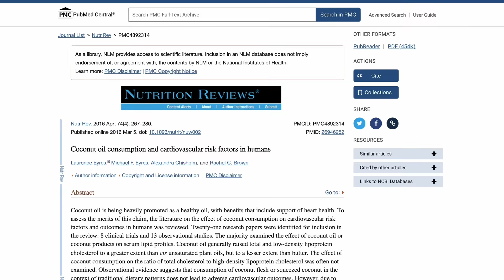13+1 alimenti che sembrano sani... ma NON lo sono! ⚠️⚠️⚠️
Video leggero, dedicato a quegli alimenti che sembrano salubri, ma che potrebbero nascondere delle insidie... e in alcuni casi si tratta di veri e propri lupi travestiti da agnelli! Preparati a guardare oltre il packaging accattivante, oltre all'apparenza di alimento naturale, per scoprire cosa si nasconde realmente dietro l'immagine che ci viene venduta.

00:00 Introduzione
01:23 Succhi di frutta, centrifugati ed estratti
02:25 Bresaola
03:19 Gallette di riso
03:50 Sushi
04:50 Dolcificanti naturali, come sciroppo d’agave e miele
05:48 Frutta essiccata (disidratata)
06:36 Dolcificanti artificiali
08:21 Cereali per la prima colazione
09:28 Yogurt
10:21 Cibi a basso contenuto di grassi e low-carb
11:28 Senza glutine
12:11 Veggie burger
12:55 Bevande vegetali
13:35 Olio e latte di cocco
14:02 Conclusione

[Chi sono?]